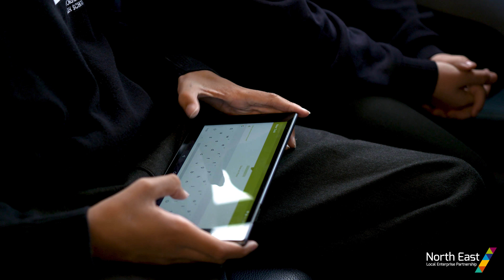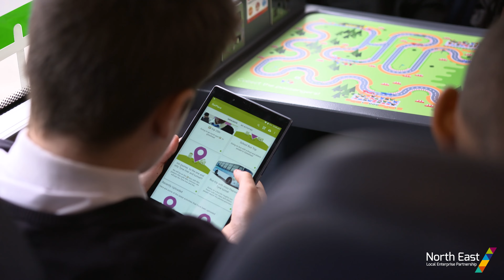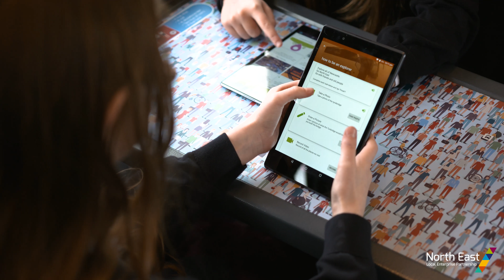PUPILS GET ON BOARD WITH LEARNING ABOUT CAREERS WITH GO NORTH EAST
Pupils from Norham High visited the Go North East depot to find out how what they learn in the classroom applies to real life. See how they got on in our short film.